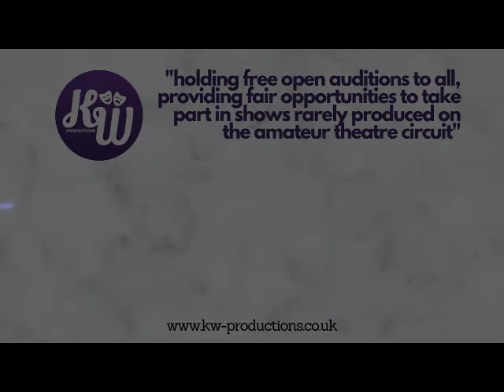It Wouldn't Be Saturday Night Without a Fight – A Slice of Saturday Night (2014) – KW Productions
A Slice of Saturday Night (23-27 September 2014)
KW Productions - Upstairs at the Western, Leicester.

Direction and Musical Direction by Leigh White
Choreography by Keiran Whelan-Newby
Videography and Thumbnail Photography by Tim Neville

Featuring Wil Neale as Gary, Matthew Bloomfield as Eddie, Keiran Whelan as Rick, Laura Carvell as Sue, Katie Draper as Bridget, Laila Curtis as Sharon, Hollie Muggleton as Penny and David Lovell as Eric ‘Rubber Legs’ de Vene